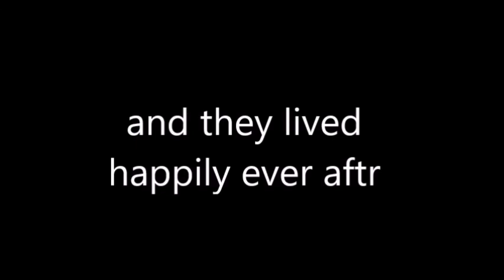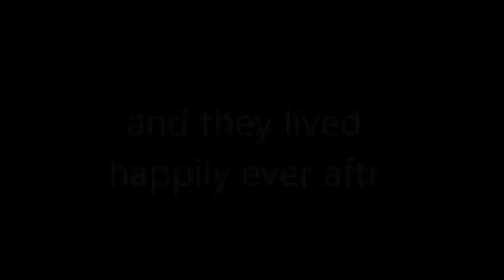YOU CAN GET MARRIED IN LETHAL? | Lethal Company #3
BRUH WHAT/???/